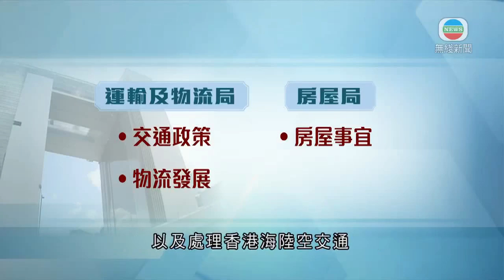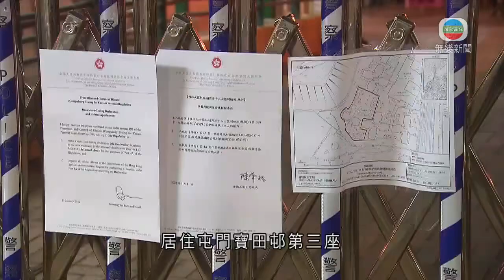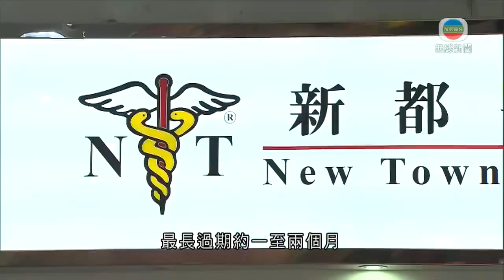無綫香港新聞TVB News 嘉湖山莊新都醫務中心約30名市民接種過期復必泰疫苗｜林鄭月娥稱帶領管治團隊與立法會合作 疑提交逾40項立法建議 -20220112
00:00 《新聞掏寶》：「金叵羅」 今晚八點半無綫財經‧資訊台
00:20 特首林鄭月娥稱有信心本屆政府任期內能就取消強積金對沖完成立法
01:26 特首林鄭月娥稱會帶領管治團隊與立法會合作 本屆擬提交逾40項立法建議
02:47 特首林鄭月娥稱帶領管治團隊與立法會合作 疑提交逾40項立法建議
05:12 特首林鄭月娥倡政策局增至十五個 稱改組後將理順各局職能
07:20 袁國勇懷疑楓林花園三期有垂直傳播 倡所有B座居民撤離
08:10 據悉嘉湖山莊新都醫務中心約30名市民接種過期復必泰疫苗
08:52 [現場]袁國勇：Omicron空氣傳播能力強 市民可考慮戴兩外科口罩

相關影片:
1. 無綫香港新聞TVB News 楊立門指林鄭月娥曾出席婚宴 特首反駁稱出席時未現Omicron個案｜全港幼稚園及小學周五或之前暫停面授課 至農曆新年假後 -20220111
2. 無綫香港新聞TVB News 梁君彥指周三立法會大會如期舉行 強烈勸喻16名受檢議員留家工作｜有酒店開始接收密切接觸者 政府專家顧問倡縮短密切接觸者檢疫期 -20220110
3. TVB News 無綫10:00 一小時新聞｜2022年1月11日｜特首林鄭月娥稱將嚴肅跟進官員出席聚會事件 ｜有美聯儲官員料美國今年將加息三次 ｜據報祖高域入境澳洲時涉作虛假申報若罪成最高可判囚一年